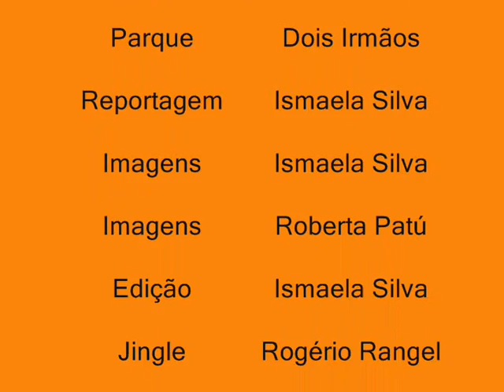Parque Dois Irmãos